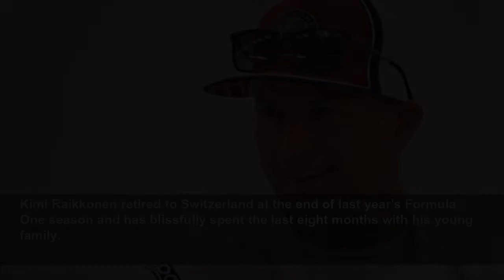Kimi Raikkonen comes out of retirement to race Nascar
Kimi Raikkonen retired to Switzerland at the end of last year's Formula One season and has blissfully spent the last eight months with his young family. Did he miss racing? "Not really, no," the 2007 ...
The Telegraph
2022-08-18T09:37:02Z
Kimi Raikkonen retired to Switzerland at the end of last year's Formula One season and has blissfully spent the last eight months with his young family.
Did he miss racing? "Not really, no," the 2007 F1 champion said.
Yet here he is, not even a full year into retirement, and Raikkonen will race again.
Raikkonen will race this Sunday at Watkins Glen International in upstate New York in - and this is not a typo - a Nascar event. The driver known as "The Iceman" for his unintentionally droll demeanour was persuaded to get back behind the wheel by TrackHouse Racing and its ambitious, purpose-driven Project91 program.
Project91 was created to raise Nascar's worldwide profile with top drivers from other formulas by Justin Marks, the 41-year-old former driver and now co-owner of Nascar's hot, new winning team. He was prepared to personally fund the debut race at Watkins Glen, a road course where TrackHouse should compete for the win.
Tops on Marks' list of prospects was Raikkonen, who had previously competed in both an Xfinity Series and Truck Series race at Charlotte Motor Speedway during one weekend in 2011, the season Raikkonen took a one-year sabbatical in his 19-year F1 career.
Even so, Raikkonen was interested when first presented this Nascar offer. Marks then sealed the deal in February by travelling to Raikkonen's home in Switzerland to make his pitch in person to the Finnish driver.
"I had to find somebody that would give immediate legitimacy to it and be interested in doing it. And to me, really quickly, it was Kimi," Marks said. "The genesis of Project91 was just my desire as a race fan to see cool things happen in racing. A Formula One driver coming to Nascar and being competitive at the Cup level is a cool thing and if we were going to launch this thing, obviously we needed somebody relevant globally to set it off."
Marks has not divulged what it cost to hire Raikkonen for one race; he joked once that the trip to Switzerland was "expensive" and last week deadpanned Raikkonen was drawing a $1 million salary before insisting he was joking.
Either way, the No 91 Chevy picked up two sponsors to pay for some of Project91 in Recogni and iLOQ, a pair of technology companies.
In an interview with The Associated Press, the 42-year-old Raikkonen admitted he casually follows Nascar and has been intrigued by the stock car series for more than a decade. He had hoped to also run a Cup Series race back in 2011, but it never happened and he returned to F1, where he won the final three of his 21 career victories over the following decade.
Raikkonen was intrigued by both Nascar and its new Next Gen spec car, which debuted this year and equalized the competition among the elite top teams including, well, the upstart TrackHouse Racings of the garage. TrackHouse has three Cup wins in its second season and both Ross Chastain and Daniel Suarez are qualified for the playoffs.
"I think any time there's an equal chance to win in a series it is nice, I think it's good, and what I heard when I talked to people about the new car is that it is pretty even with everybody," Raikkonen told AP. "It's still a learning phase for all teams with the new car."
This project was announced in May, long before TrackHouse was officially considered a good, championship-calibre team, but Raikkonen said he was convinced by Marks during their meeting. Marks' entr to Raikkonen's home was via a mutual close friend.
Even as he hopped the globe for F1's schedule in the 10 years since his two-race Nascar foray, Raikkonen always kept an eye on the series. So he knew a new car was coming when he met Marks, who he said "was very honest" about his intentions for the programme and TrackHouse's capabilities.
"I think he came as a very honest and straightforward guy and nobody has promised any big thing," Raikkonen said. "The only thing we can do is do our best and hope we get a good result. You never know, any category or any racing you choose, you just never know what will happen. And so I trusted what he was saying and they've been doing pretty well. In Nascar, it can easily happen."
Raikkonen said he has had several offers to race in the last eight months, but that Marks' is the only one "that so far I've said yes."
He's enthused in part because he gets to